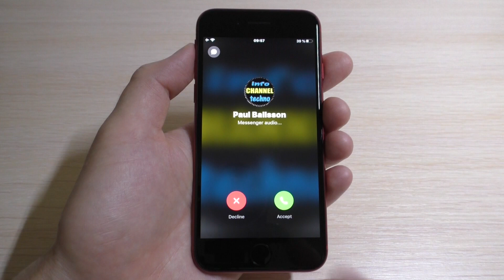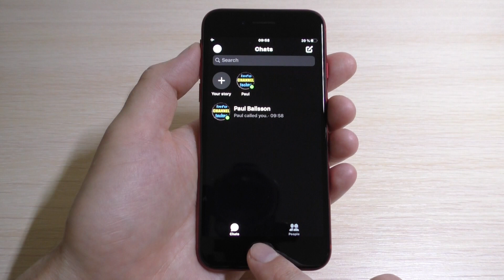Facebook Messenger Incoming Call (iOS)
Facebook Messenger incoming Call (iPhone SE2 iOS 13.5)
Social Apps for iOS